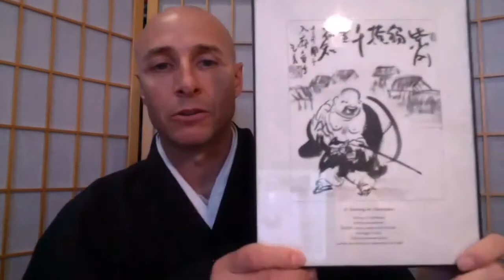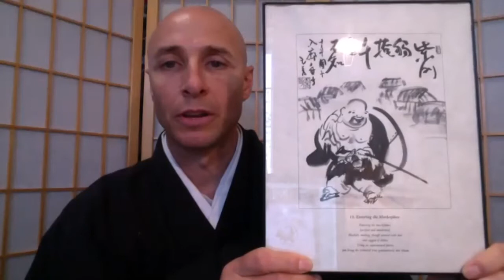Master Joshu's Mu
Zen Priest Mui Lewis gives a talk during Rohatsu Sesshin 2020 on the Koan of Master Joshu's Mu. This talk explores the practice of Mu, working with emotions, Great Faith, Great Doubt, Great Determination, Intention, and the stages and cycles of meditation practice.